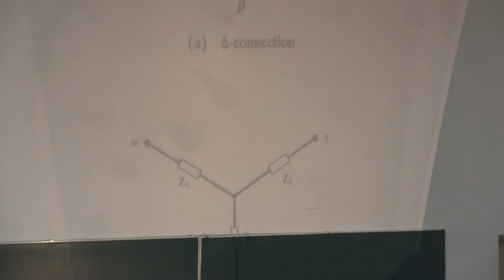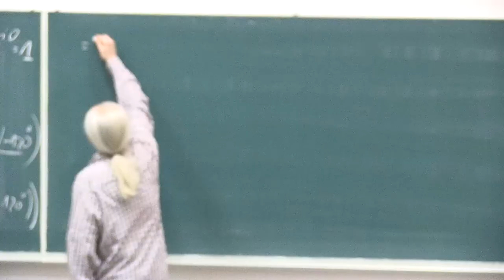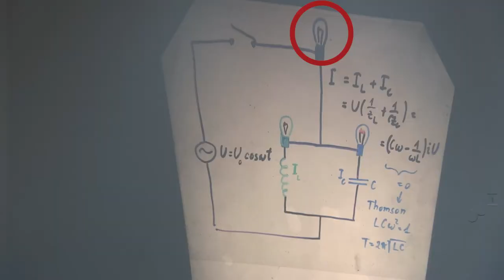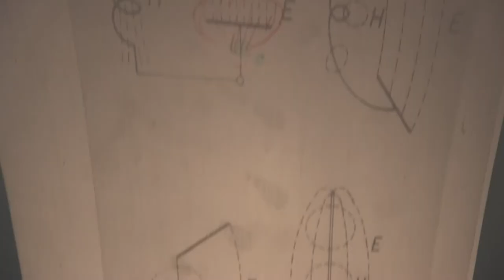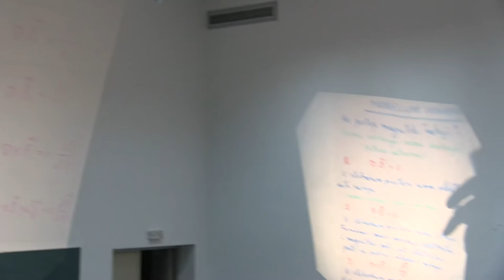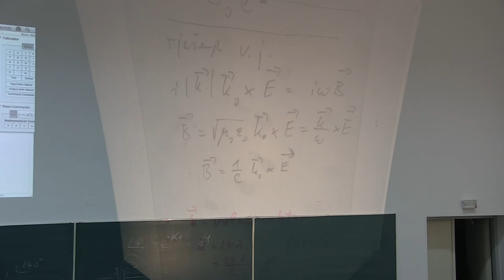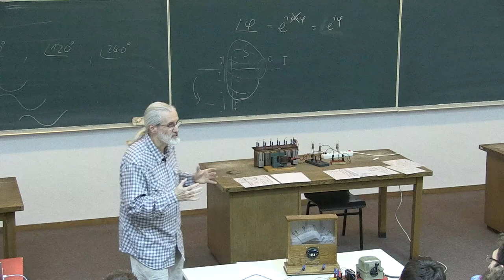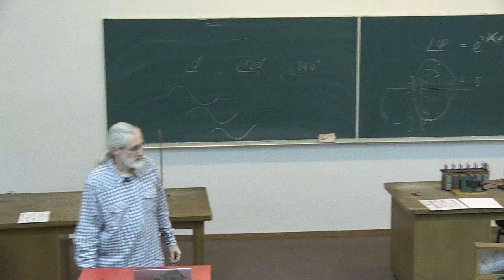Prof. Mladen Pavicic, Predavanja iz fizike, 2014-14-2, Sveuciliste u Zagrebu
Predavanja iz fizike za studente 1. godine (2. semestar) sk. god. 2013/14 Gradjevinskog fakulteta Sveucilista u Zagrebu, Hrvatska (14. predavanje, 2. sat, ELEKTROMAGNETIZAM: TEORIJA: trofazna struja, napon medju fazama trofazne struje, rezonantni strujni krugovi, Thomsonova formula, Maxwellove jednadzbe za polja u vakuumu, valna jednadzba, izvod valne jednadzbe iz Maxwellovih, Hertzov dipol, Teslin transformator; EKSPERIMENTI: trofazna struja, rezonantni strujni krug (Thomson), Hertzovi dipoli (odasiljac - prijemnik), Teslin transformator (izboj, neoska cijev)). Predavac: Prof. Mladen Pavicic, redoviti profesor u trajnom zvanju, procelnik Katedre za fiziku. Lectures in Physics given (in Croatian) to students (1st year, 2nd term, year 2014) at the Faculty of Civil Engineering, University of Zagreb, Croatia (14th lecture, part 2, Electromagnetism). Lecturer: Prof. Mladen Pavicic, Full Professor, Head of the Physics Chair.